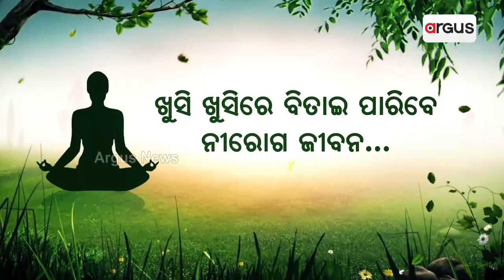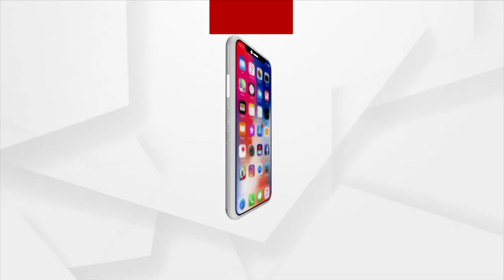ରହସ୍ୟମୟ ବେଲୁନର ସତ...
ବୌଦ୍ଧ ଜିଲ୍ଲା ସାମ୍ପଚ ପଞ୍ଚାୟତ ଅନ୍ତର୍ଗତ ଚଣ୍ଡୀପୁର ଗ୍ରାମରେ ଏକ ବେଲୁନ ସଦୃଶ ବସ୍ତୁ ପଡିଥିବାର ଗ୍ରାମବାସୀ ଦେଖିଥିଲେ। ତେବେ ଧୀରେ ଧୀରେ ଏହା ବିରାଟକାୟ ରୂପ ନେବାରୁ ଗ୍ରାମବାସୀ ଭୟଭୀତ ହୋଇ ପୋଲିସକୁ ଖବର ଦେଇଥିଲେ। ପୋଲିସ ପହଞ୍ଚି ତଦନ୍ତ ଆରମ୍ଭ କରିଥିଲା। ବିଳମ୍ବିତ ରାତିରେ ବେଲୁନରୁ ବାୟୁ ବାହାରିଯିବା ପରେ ଏହା ଏକ ବିଜ୍ଞାପନ ବେଲୁନ ବୋଲି ଜଣାପଡିଛି...।